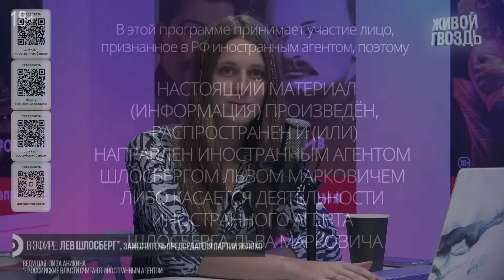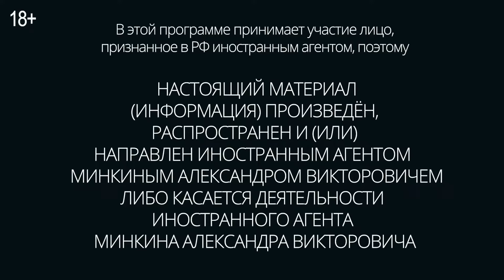Лев Шлосберг о ненависти, ответственности политики и будущем России /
Политик, заместитель председателя партии «Яблоко» Лев Шлосберг* в студии канала «Живой гвоздь» обсудил с ведущей Лизой Аникиной военные действия Вооружённых сил Украины в Курской области и реакцию на них в российском обществе, российской оппозиции и российской эмиграции.

Почему нельзя радоваться приходу боевых действий в Курскую область и другие российские регионы? Как ненависть становится разрушительной силой в обществе? Что нужно делать, чтобы остановить её распространение? Почему российский политик не должен желать гибели своему народу?

Каковы риски прихода к власти радикалов, движимых ненавистью, в случае силовых политических перемен? Что делает нынешняя российская власть, чтобы сохранить контроль над страной? Каковы перспективы изменения этой политической системы?

Какими были принципиальные развилки, когда история страны могла пойти по демократическому пути? Кто ошибался, кто несёт ответственность за ошибки, какими были их последствия?

Что стоит за лозунгом «За мир и свободу»? Сможет ли Россия избежать гражданской войны в момент будущих политических изменений? Возможно ли сохранить общественный диалог в расколотом обществе в критические моменты истории?

Таймкоды:

00:00 в эфире Лев Шлосберг, заместитель председателя партии «Яблоко»
03:40 Лев Шлосберг о происходящем в Курской области
09:55 оппозицию в эмиграции наполняет ненависть
11:50 военная операция и будущее
12:20 язык ненависти заразителен
14:31 пацифисты всегда проигрывают?
18:15 уязвимости политической системы России
24:00 миссия партии «Яблоко» сегодня
25:23 в какой момент Россия могла измениться?
37:04 денацификация Германии. Что тогда произошло?
39:20 как мир изменился со времён Второй мировой войны?
42:40 СССР был злом?
45:18 политика и культура при Путине
50:37 как предотвратить гражданскую войну в России?

* Минюст РФ считает Льва Шлосберга «иностранным агентом». Мы так не считаем. Политик оспаривает решение Минюста в суде.